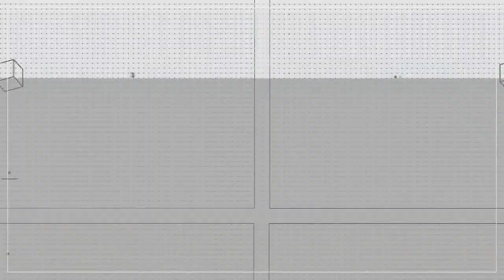HOMIE$IDAL$ - Suzane Von Richtofen